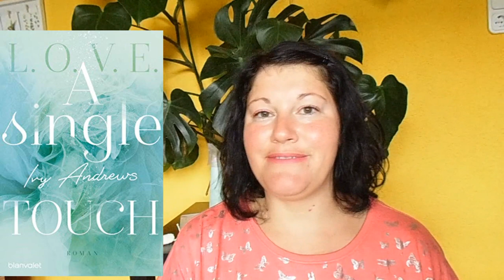Spannende Neuerscheinungen ~ Oktober 2020 | LadyoftheBooks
-- Öffne mich --
Der Oktober naht und auch einige spannende Neuerscheinungen.
Thema Frankfurter Buchmesse - wie findest duden Plan, dass die Messe stattfindet und wirst du hinfahren?

„Wild like a River“**
„A single Touch“**
„Der Orden des geheimen Baumes 2“**
„Der Heimweg“**
„Der Massai, der in Schweden…“**